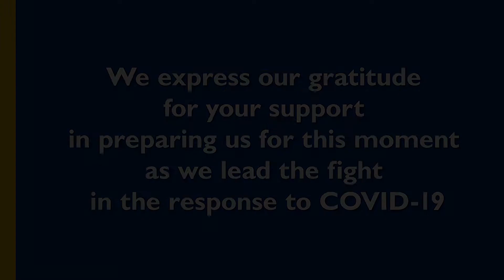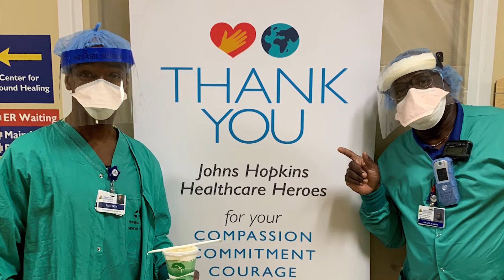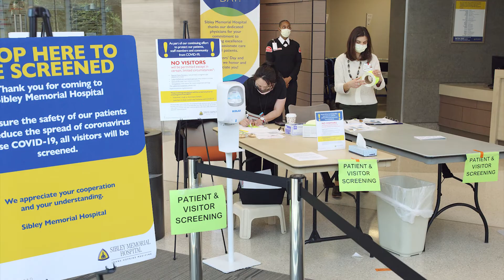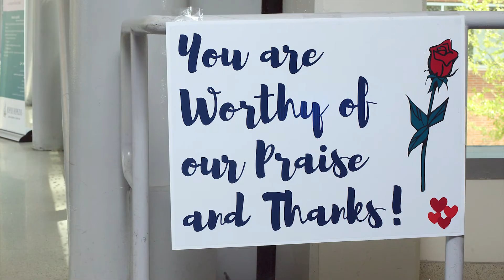COVID-19 Video from Department of Medicine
At Johns Hopkins, our physicians and scientists are providing lifesaving patient care and advancing clinical research studies in COVID-19 to increase testing capacity, develop a preventive vaccine and, ultimately, a cure. Physicians and scientists are also expediting studies to identify ways to better protect patients who have COVID-19, especially those who are most at risk. While we have reached many early milestones, we know that significant challenges lie ahead. Please consider becoming a partner in responding to the crisis by helping us create a path forward.